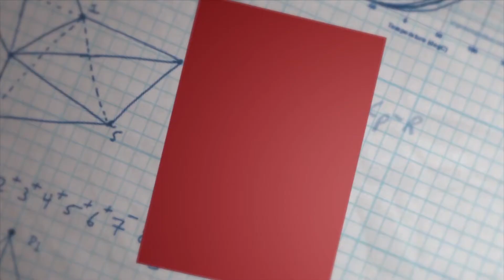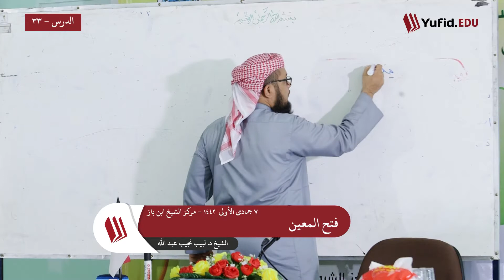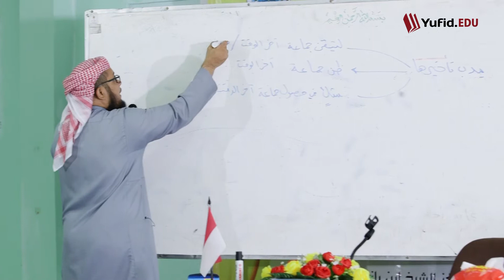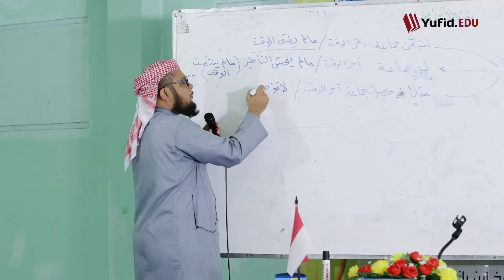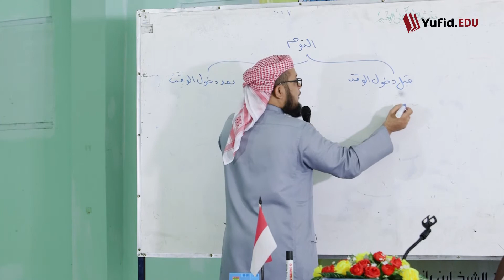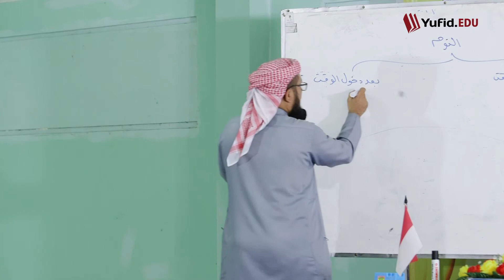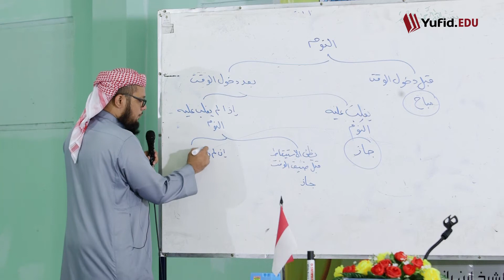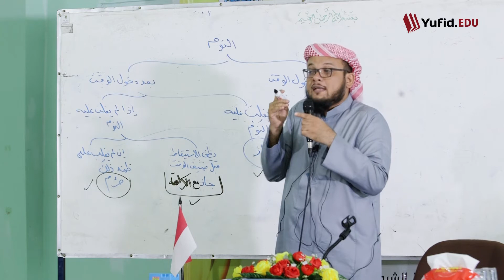فتح المعين ٣٣ : استحباب تعجيل الصلاة - الشيخ د. لبيب نجيب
- استحباب تعجيل الصلاة

- كراهية النوم بعد دخول وقت الصلاة و قبل فعلها

- الأوقات التي تحرم فيها الصلاة